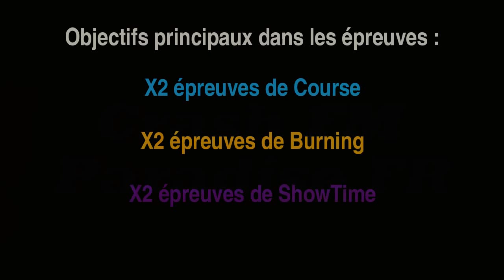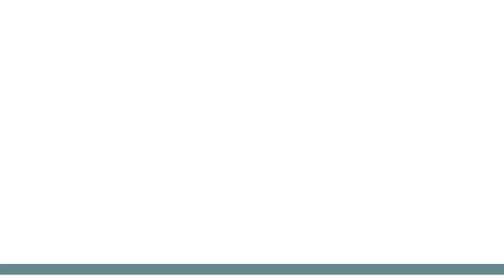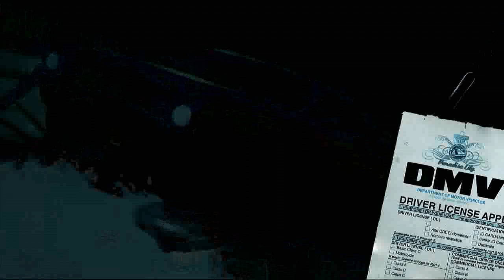[FR] BURNOUT PARADISE REMASTERED - DU SHOWTIME, DE JUSTESSE... | ÉPISODE 4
➖➖➖➖➖DESCRIPTIONS➖➖➖➖➖
Hey, c'est DJ Atomika sur Crash FM ! Aujourd'hui, du ShowTime commence à prendre le dessus !

Objectifs principaux dans les épreuves différentes :
- X2 épreuves de Course
- X2 épreuves de Burning
- X2 défis de route ShowTime

➖➖➖➖➖ÂGES REQUIS➖➖➖➖➖
🟩Tous publics🟩

➖➖➖➖➖GENRE DE JEU➖➖➖➖➖
Styles : Jeu vidéo de course, Jeu d'action, Jeu d'aventure, Jeu de combat motorisé.

Thèmes : Action, Criminel, Sport, Policier.

➖➖➖➖➖GENRES MUSICAUX➖➖➖➖➖
Compte-rendu : Électronique.

Dérivée : Musiques électroniques, Musique alternative/indé.

Styles : Synthwave, Musique électronique, House progressive.

➖➖➖➖➖LES CHAPITRES➖➖➖➖➖
00:00 • Introduction
00:40 • Course 1
02:30 • Burning 1
04:34 • ShowTime 1
06:45 • ShowTime 2
09:05 • Course 2
16:41 • Burning 2

➖➖➖➖➖RÈGLEMENTS➖➖➖➖➖
1. Traitez les autres membres de la communauté avec respect.
Gardez les discussions civiles et constructives. Évitez les attaques personnelles, les blasphèmes, les remarques religieuses ou politiques.

2. Nous avons une politique de tolérance zéro sur les contenus nuisibles, illégaux et contrefaits.
Les comportements suivants ne seront pas tolérés : doxing, usurpation d'identité, discours de haine, racisme, sexisme, encouragement et promotion de comportements, de substances ou de contenus illégaux. De plus, vous n'êtes pas autorisé à discuter ou à encourager des méthodes de piratage de contenu.

3. Chacun ont l'opportunité de se défouler.
Ce n'est pas parce qu'on écoute où qu'on joue des trucs violent que vous aurez le droit de nous faire des réflexions. On est tous différents les uns envers les autres, on a le droit pas aimer dans les styles de musiques ou dans les jeux.

4. Évitez les discussions hors sujet, le spam, les promotions, et les publicités non désiré.
Nous aimerions garder cette chaîne dédié aux discussions sur les jeux et les musiques.

5. Ne taguez pas et/ou de mentionner le personnel ou les modérateurs sans raisons.
Nous ne fournissons pas de support client ni d'informations sur les jeux via DM.

6. Ne pas spammer les commandes des bots (Pour le live).
Notre chaîne fournit quelques commandes disponibles aux utilisateurs, veuillez les utiliser de manière responsable. Les violations de cette règle seront considérées comme du spam.

7. Les profils doivent être appropriés.
Un seul compte par personne est autorisé, votre nom et votre photo de profil ne doivent comporter aucun contenu inapproprié.

8. Trois avertissements supplémentaire.
Les modérateurs et le personnel se réservent le droit de supprimer tout contenu jugé perturbateur. Chaque avertissements entraînent un BAN supplémentaire de façon temporaire ou définitif.

➖➖➖➖➖INFORMATIONS MUSICAUX➖➖➖➖➖
Synthwave :
La synthwave, également appelée retrowave, est un genre musical et artistique ayant émergé au début des années 2010, influencé par la musique et les films des années 1980. Le genre naît d'un mouvement de nostalgie de ladite décennie en proposant les mêmes sonorités, accords et mélodies mais avec une production plus moderne, un rendu plus ambiant et une utilisation plus rare du chant.

Il se caractérise par l'utilisation de synthétiseurs datant des années 1980 comme le Roland Juno-6, son cousin le Roland Jupiter-8, le Yamaha DX7 le Memorymoog et parfois le Korg M1 ; ainsi que de sons issus de boîtes à rythmes de l'époque comme Roland TR-707 et la LinnDrum. Aujourd'hui il existe de nombreuse émulations et samples de ces machines, permettant d'obtenir des sons équivalents à moindre coût et plus rapidement, les plus connues étant celles des marques u-he et Arturia.

House progressive :
La house progressive est un sous-genre musical de la house. Le style house progressive émerge au début des années 1990. Il dérive initialement de la house américaine et européenne à la fin des années 1980. Le genre est largement influencé par la trance dans les années 1990, puis par la big room house et l'eurodance au milieu des années 2000. En novembre 2014, le genre est élu premier genre sur TopDeejays.